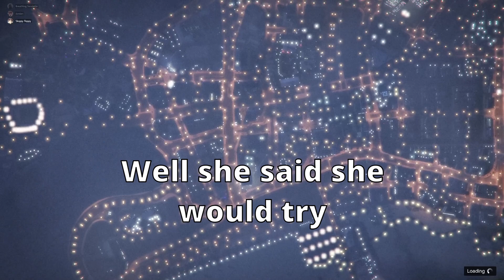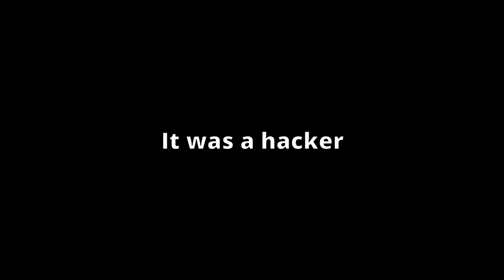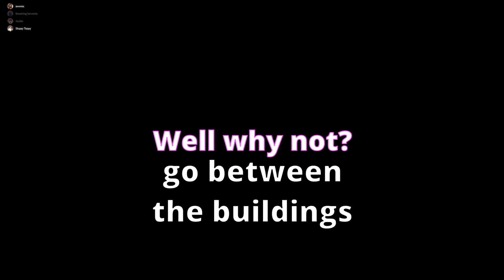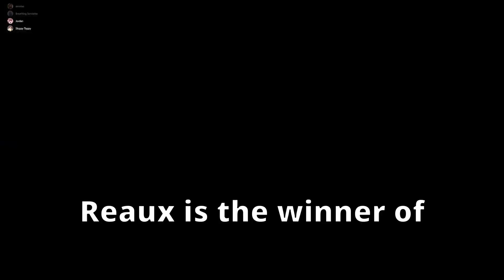Cursed GTA Moments That Should Be Deleted - GTA Funny Moments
We decided to play GTA custom games and it went poorly of course.
Thank you for all of the support, and I appreciate all the new viewers!

Song: Knock Knock
Artist: Desean